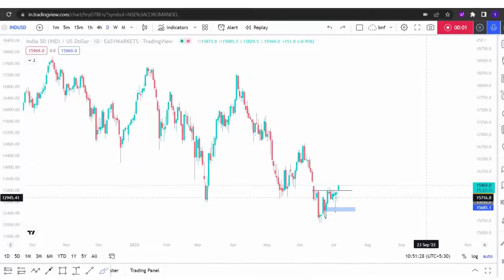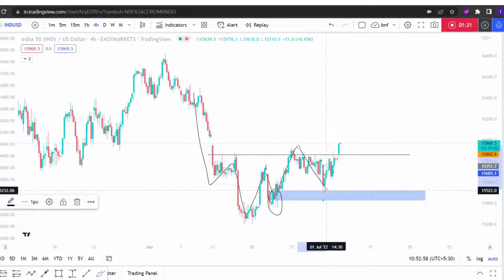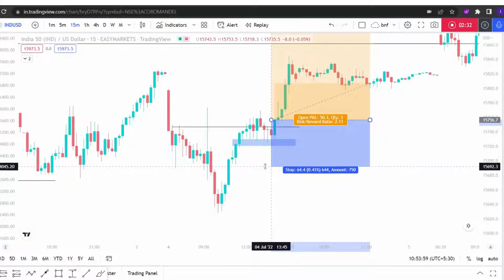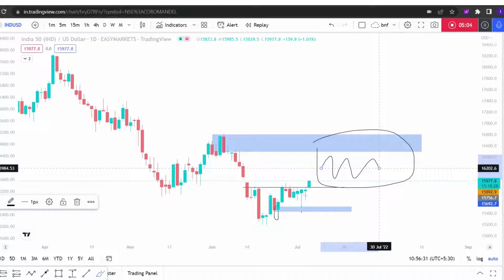Nifty50 trade on 1st July , Reasons behind this trade | Intraday trade | Howtotrade?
Stocksensei is a community that spreads and shares knowledge on the stock market.

In this video, we have discussed the general tendency of people in the stock market and how they react when the market falls.

Moreover, we have talked about the 2 steps of analysis.
The three points are
1) Nifty50 views.
2) How to take trades?

Hope this video will help you in your future trades.